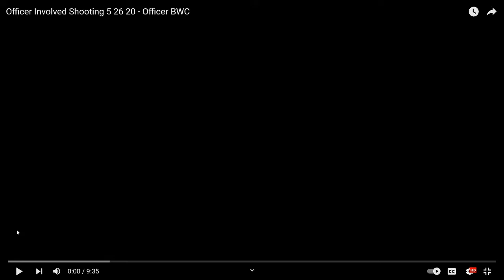Jacksonville Sheriff Officer Involved Shooting of John Allen Dunaway III